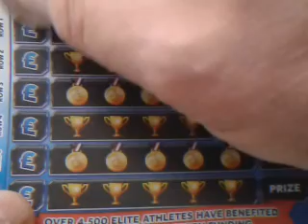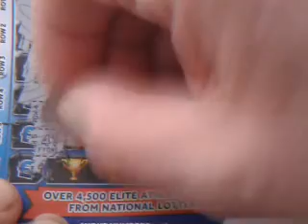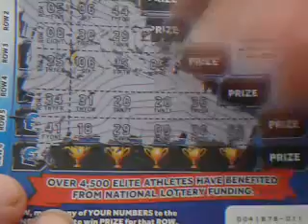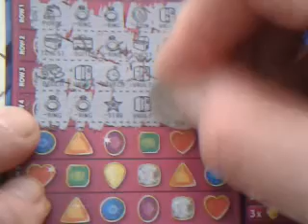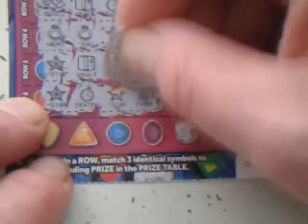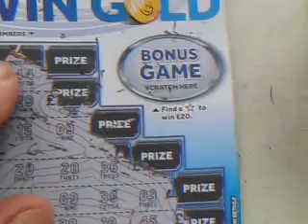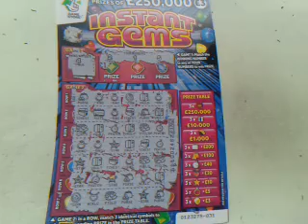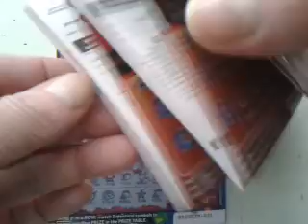New WIN GOLD Scratchcards and INSTANT GEMS Scratchcard..with MOANING PIG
More WIN GOLD cards..and Instant Gems ...Here We GoooooOOOOO!